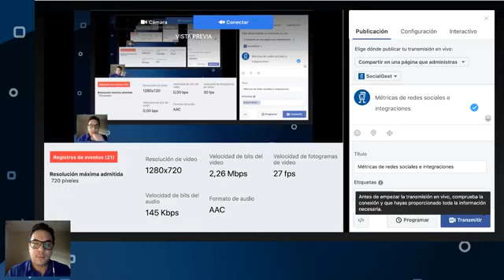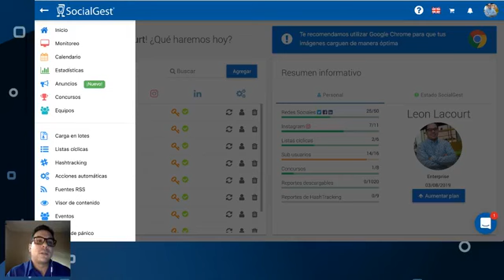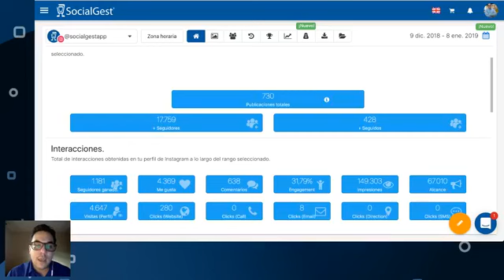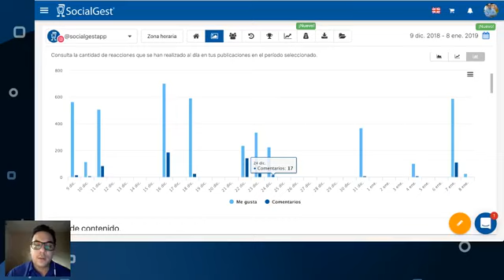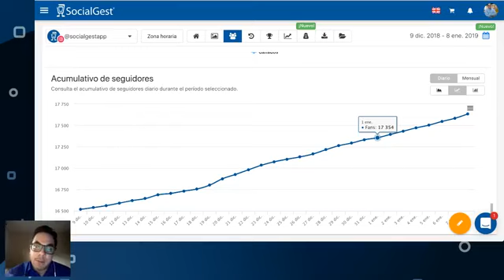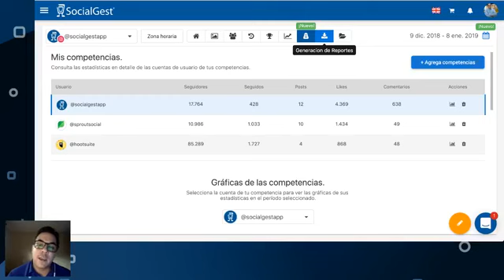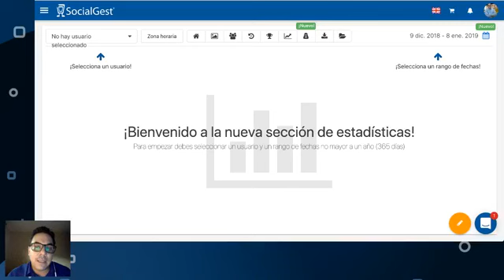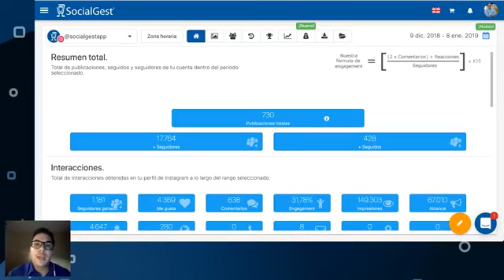Métricas de redes sociales e integraciones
Un repaso del módulo de estadísticas de SocialGest v4.